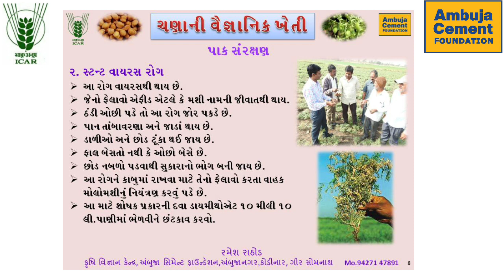ચણાના પાકમાં સ્ટંટ વાયરસ રોગની ઓળખ, નુકશાન અને નિયંત્રણ#કેવીકેKVK Gram Stunt Virus management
શીયાળુ ઋતુમાં વવાતો ખુબ જ અગત્યનો કઠોળ વર્ગનો પાક એટલે ચણાનો પાક. તો આવો જાણીએ  ચણાના પાકમાં આવતા સ્ટંટ વાયરસ રોગની ઓળખ,નુક્શાન અને નીયંંત્રણ (Gram Wilt Management) વીશે. વધુમાં વધુ ખેડુતમિત્રો સુધી આ વિડિયો પહોચાડો અને આવા જ કૃષિવિષયક અવનવા વિડિયો નિહાળવા સબસ્ક્રાઇબ કરો અમારી યુટ્યુબ ચેનલ "KVK- JUNAGADH"
👆🏻ઉપર આપેલ લીંક પર ક્લીક કરવાથી આપ KVK- JUNAGADH ની યુ ટ્યૂબ ચેનલને સબ્સ્ક્રાઇબ કરી શકશો